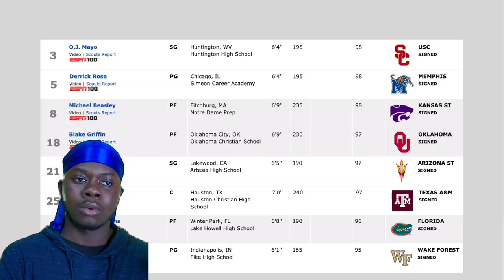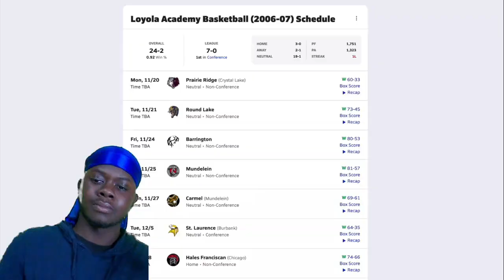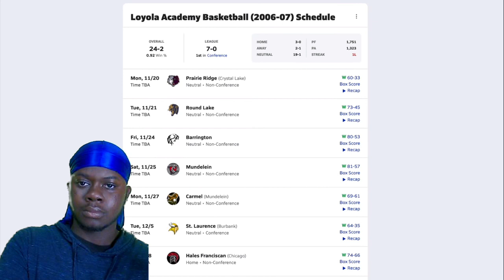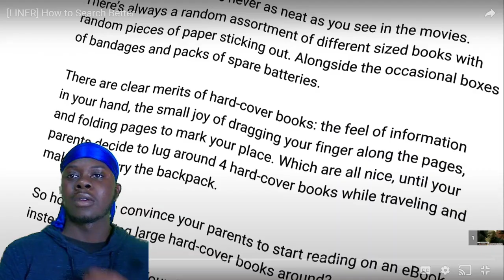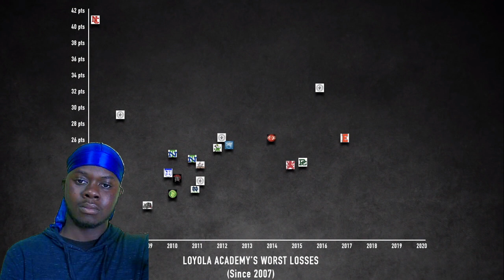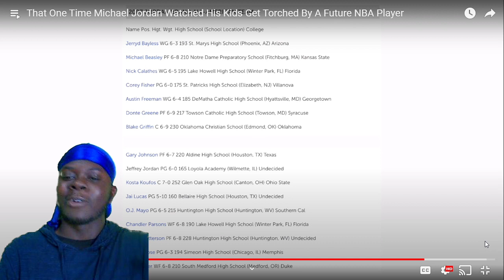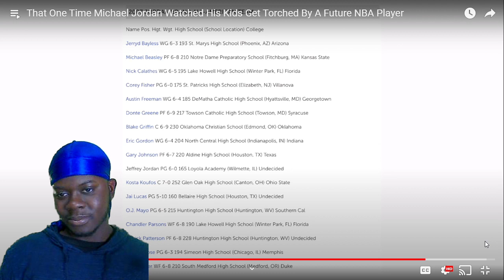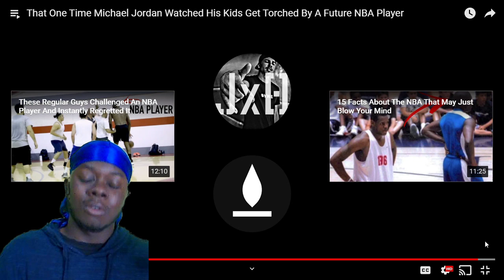That One Time Michael Jordan Watched His Kids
What's good everyone this is my reaction channel. This channel imma be reacting to NFL, and NBA videos.

Song: Toes; Track Star
Artist: Da Baby ft. Lil Baby, Moneybagg Yo; Mooski